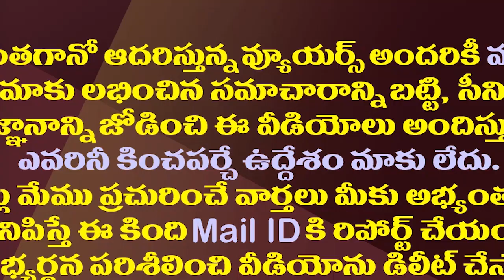ఆ రథం ఏ దేశంనుంచి కొట్టుకు వచ్చింది?| ASANI Cyclone Effect Golden Chariot Found At Srikakulam Beach